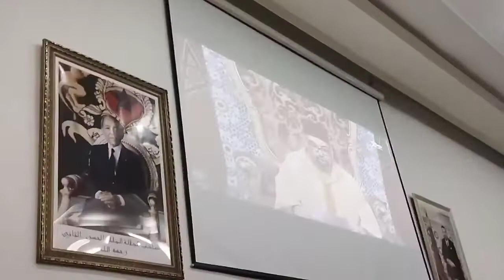مكناس.. مراسيم الانصات الخطاب الملكي السامي بمناسبة عيد العرش المجيد